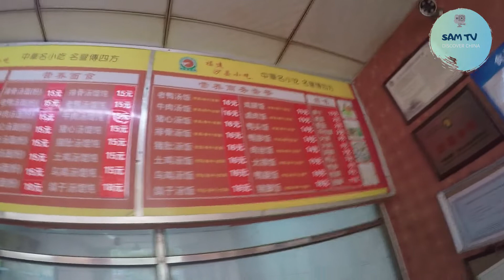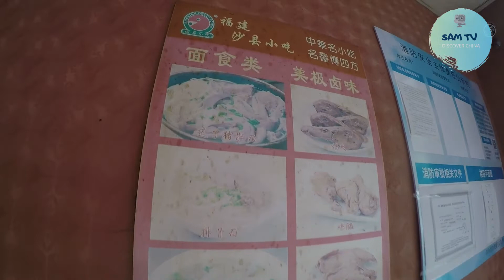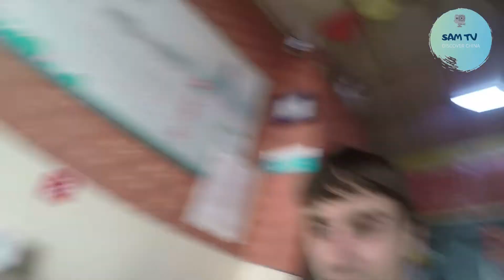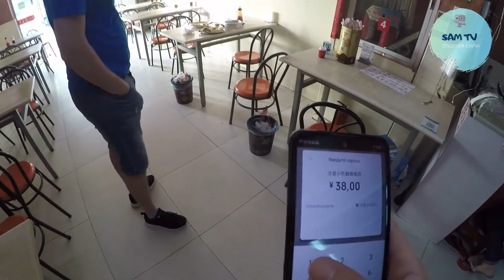Китайская еда в обычном дешёвом кафе | Обед за 200 рублей | жизнь в Китае #09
Китайская еда в обычном дешёвом кафе | Обед за 200 рублей | жизнь в Китае

В этом видео мы покажем вам как выглядит китайская кухня  в обычной забегаловке, мы отправимся в известную сеть которую иностранцы называют "пакмэн". В таких кафе можно досыта поесть за 200 рублей. В Китае во многих кафе очень большие порции и это всегда радует.